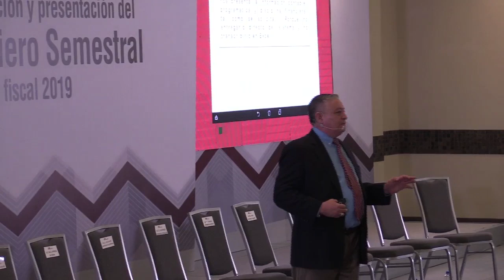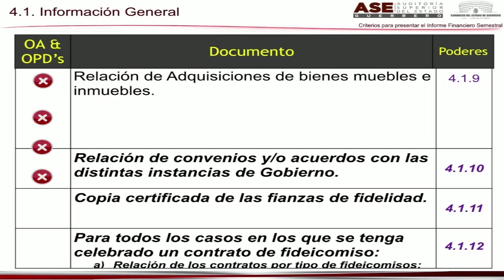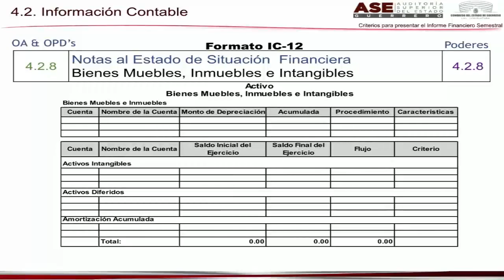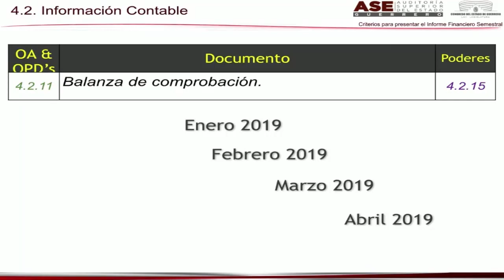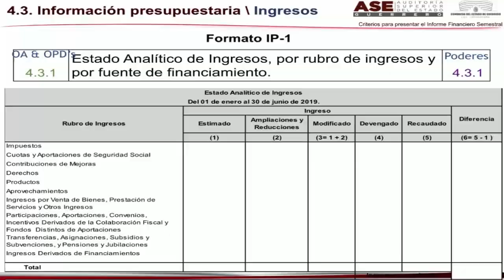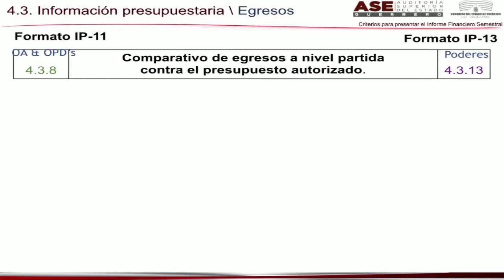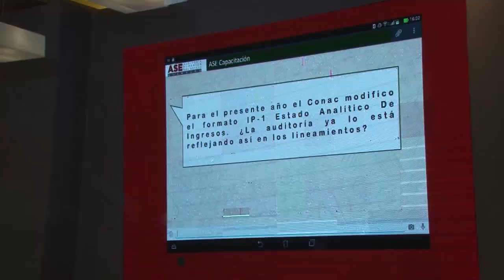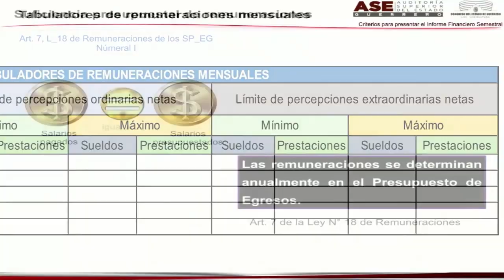Parte 2 de 2. Curso de capacitación a Poderes del Estado, OPDs, Informe Financiero Semestral 2019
“Criterios para la integración y presentación del Informe Financiero Semestral del ejercicio fiscal 2019, aplicables a los Poderes del estado, Entidades Paraestatales, Órganos Autónomos y Entidades Paramunicipales del estado de Guerrero”